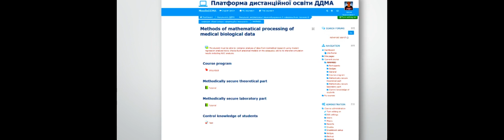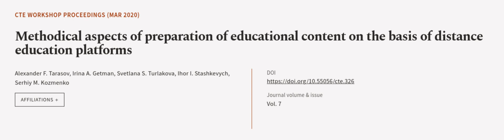Methodical aspects of preparation of educational content on the basis of distance edu... | RTCL.TV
### Keywords ###

### Article Attribution ###
Title: Methodical aspects of preparation of educational content on the basis of distance education platforms
Authors: Alexander F. Tarasov, Irina A. Getman, Svetlana S. Turlakova, Ihor I. Stashkevych ,and Serhiy M. Kozmenko

### Video Timestamps ###
0:00:00 - Summary
0:01:02 - Title
0:01:10 - Outro
0:01:14 - End